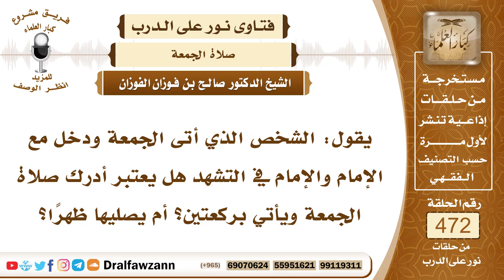6732- هل يدرك الشخص الجمعة بإدراك التشهد؟ - الشيخ صالح الفوزان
"6732- يقول: الشخص الذي أتى الجمعة ودخل مع الإمام والإمام في التشهد هل يعتبر أدرك صلاة الجمعة ويأتي بركعتين؟ أم يصليها ظهرًا؟
الجواب: الجواب: يصليها ظهرًا؛ لأن الجمعة والجماعة على الصحيح لا تدرك إلا بإدراك ركعة كاملة فإذا رفع الإمام رأسه من الركعة الأخيرة قبل أن يأتي المسبوق دخل معه فإنه لا يكون مدركًا للجماعة ولا مُدركاً للجمعة فيصليها ظهرًا بالنسبة للجمعة ويصليها قضاء بالنسبة لغير الجمعة.
السيرة الذاتية:
للاشتراك في قناة الشيخ صالح الفوزان

14_ الشيخ محمد أمين الشنقيطي
يتيوب

15_سماحة المفتي عبد العزيز آل الشيخ
 يوتيوب

رئيس الفريق
لمشروع كبار العلماء